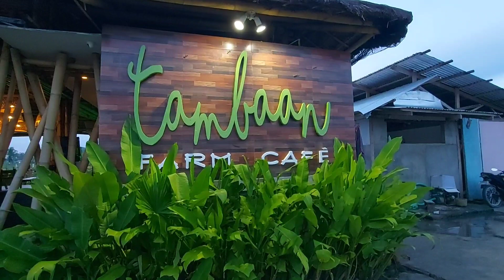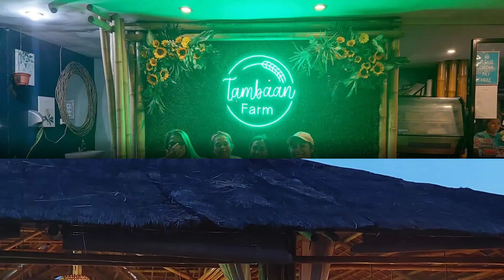BONDING WITH MY FAMILY AND FRIENDS